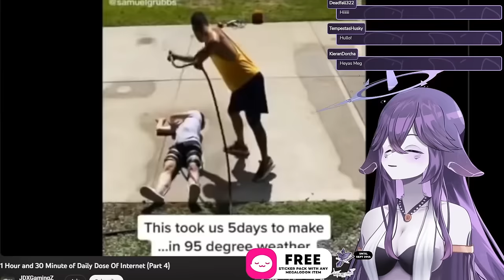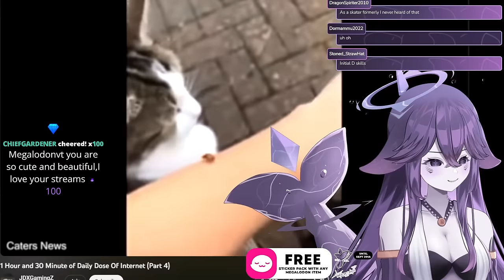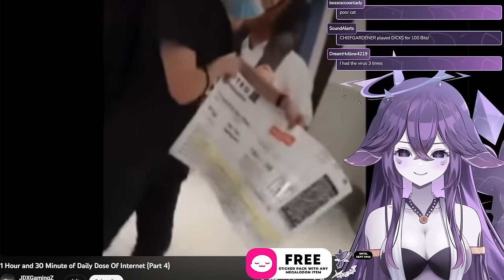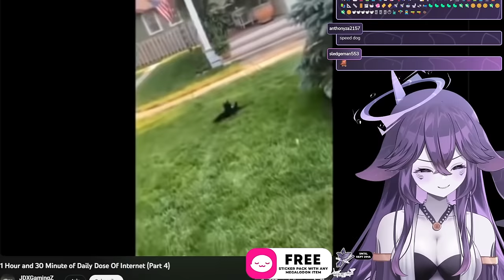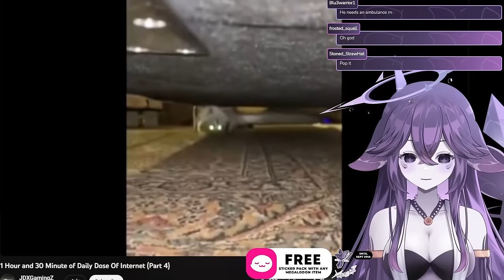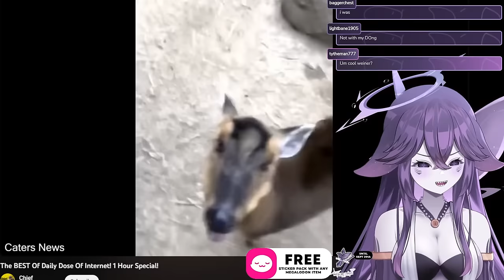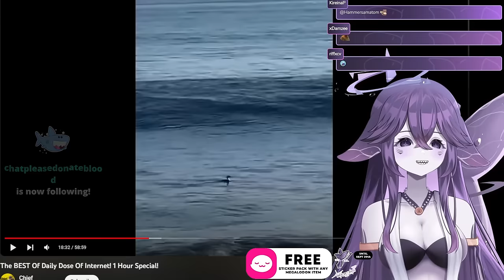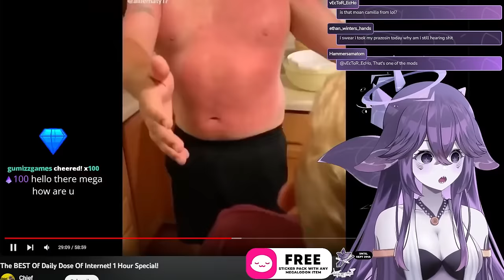Mega Reacts to Daily Dose of Internet Pt.2!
I stream on twitch if you would like to drop by!